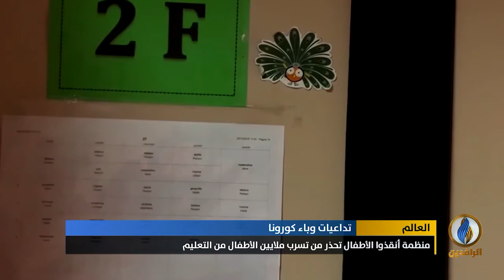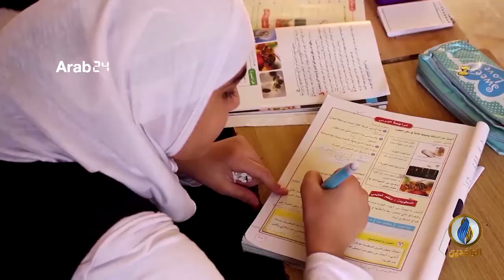تقرير إخباري.. منظمة أنقذوا الأطفال تحذر من تسرب ملايين الأطفال من التعليم بسبب جائحة